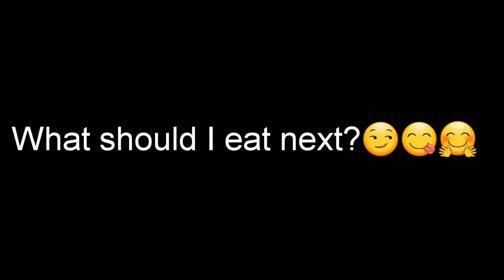dog bacon mukbang asmr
This is a video of Hungry asmr dog reviews mcdonalds sauces

this is a relaxing asmr no talking video for you to enjoy.

the food was good and I think you should try it out.

I do crunchy yum, yumm, yummy, chewing eating shows, (asmr),(mukbang).

I also do no talking satisfying relaxing food, foody, foodie, so you can feel some super intense tingles for your pleasure.